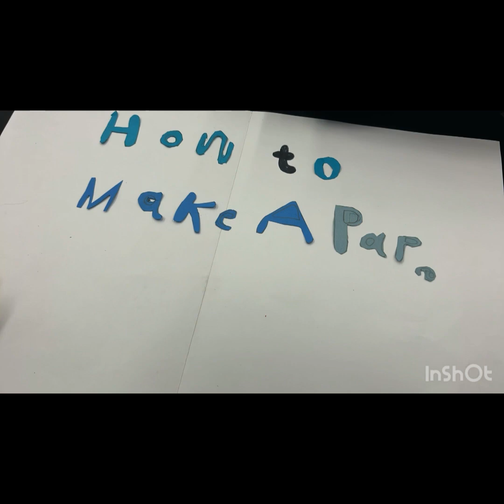2nd pd Stop Motion 2024